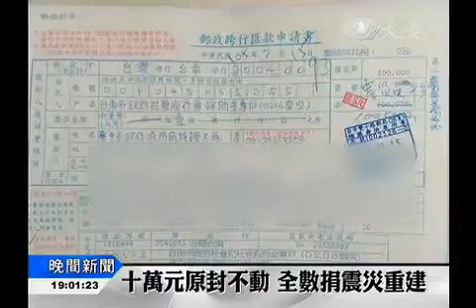20160218 慰勞搜救隊辛勞 市府捐贈加菜金